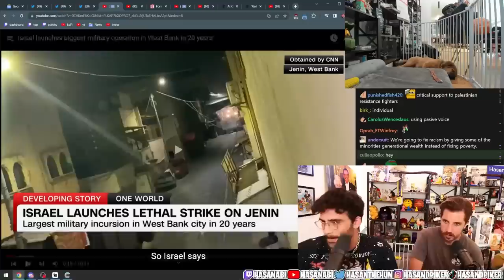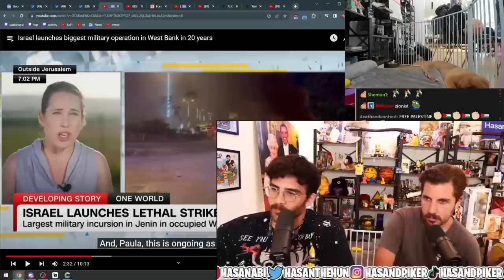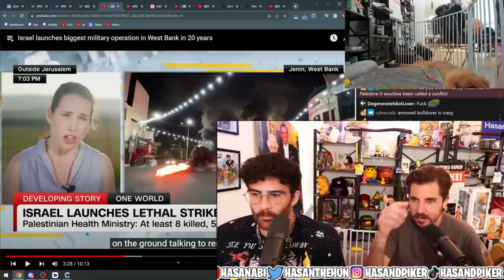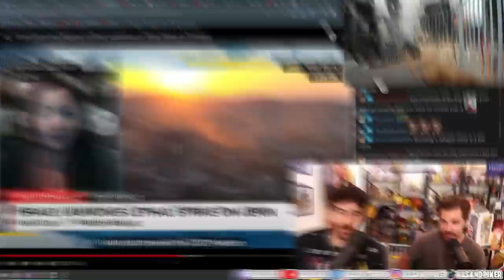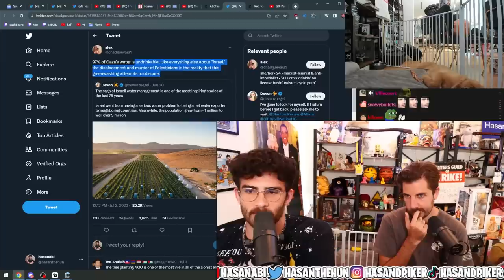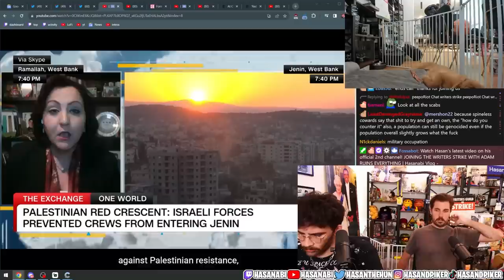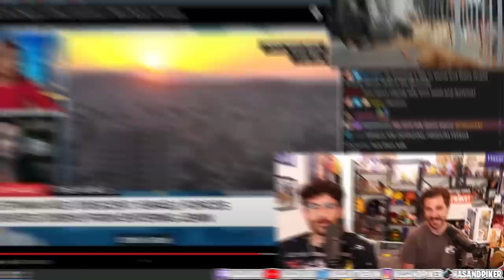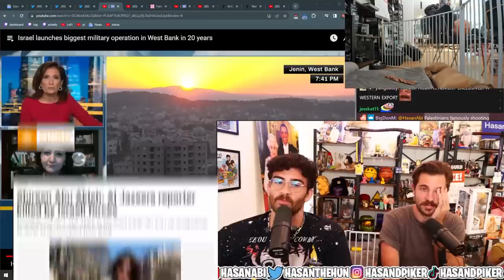ISRAEL RAIDS PALESTINIAN REFUGEE CAMP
When will all of this end?